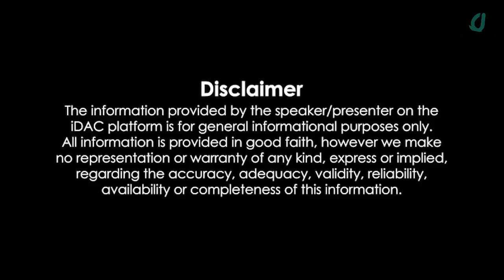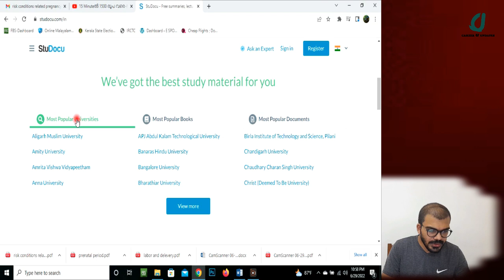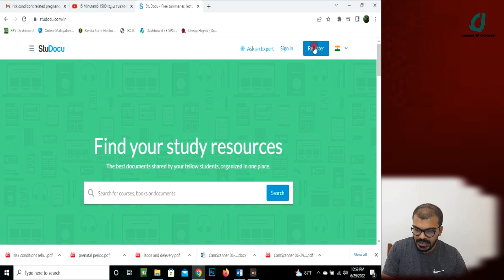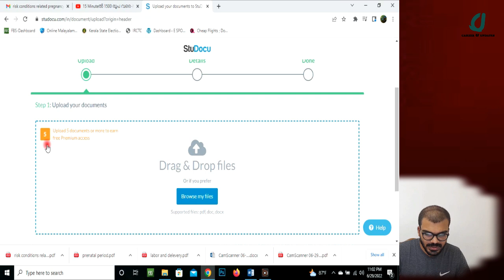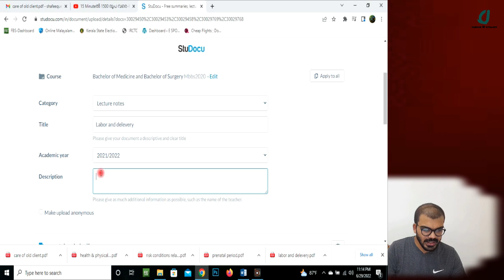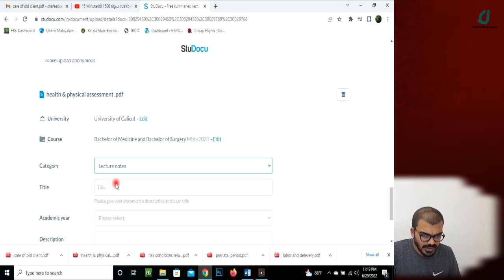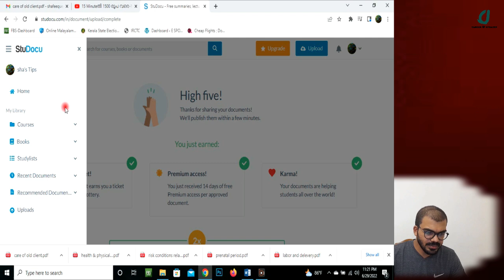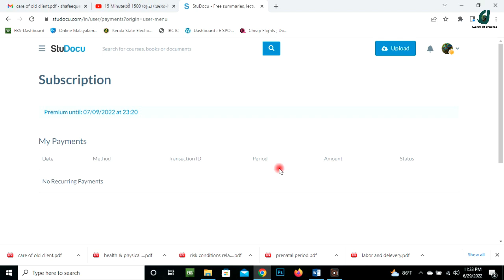കുറഞ്ഞ സമയം കൊണ്ട് നല്ല ഒരു വരുമാനം മൊബൈലിലൂടെ നേടാം|work from home|part time job|Studocu|online job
Joine whatsapp groups for latest job updates(if 1 st  link full, use 2 link)
1👇

airport jobs
driver jobs
hospital jobs
office jobs
Job
Jobs
Dubai job
Dubai jobs
 job vacancy
gulf jobs
gulf job
employment news

Qatar
Qatar job
Qatar jobs
Qatar jobs in Malayalam